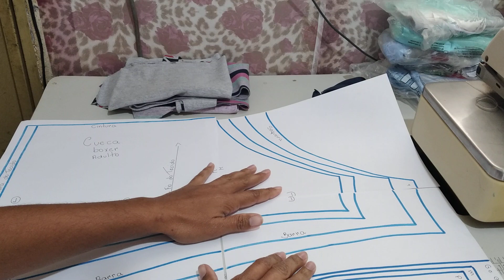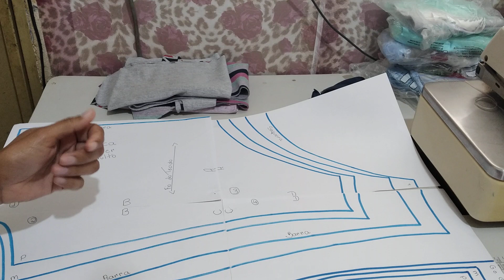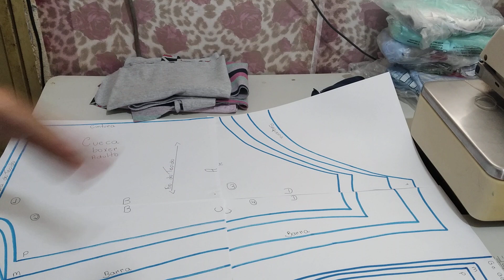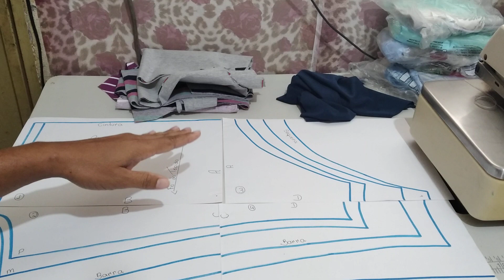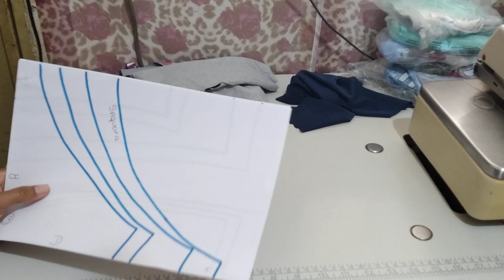COMO FAZER CUECA BOXER,, MOLDE POLIANA APARECIDA [PASSO A PASSO]👏👏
PARA COMPRAR O MOLDE COM A POLIANA👉👉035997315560

PARA COMPRAR AS PLAQUINHAS METALIZADAS 👇👇👇
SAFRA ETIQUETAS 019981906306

PARA EMBALAGENS E ETIQUETAS
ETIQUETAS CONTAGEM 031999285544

PARA RETALHOS COM A ANA